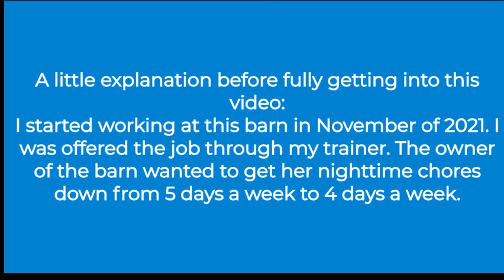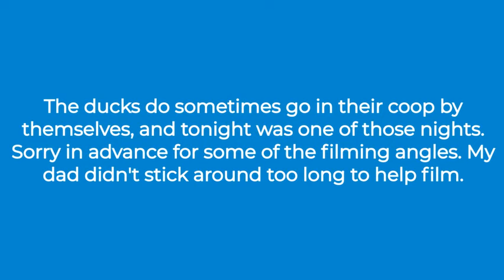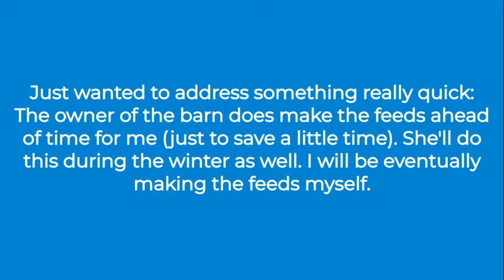Barn Routine | Spring Edition